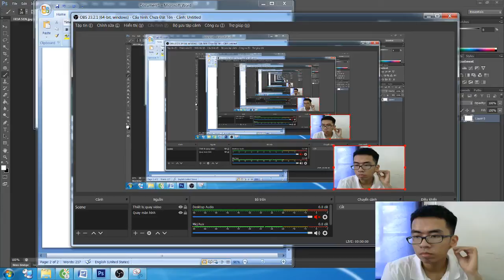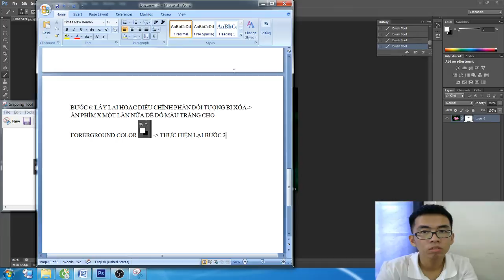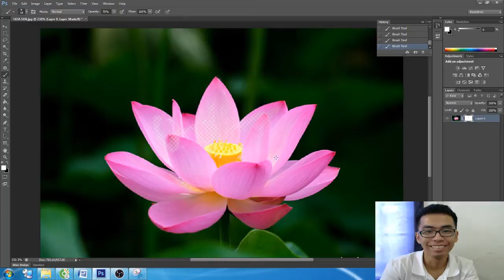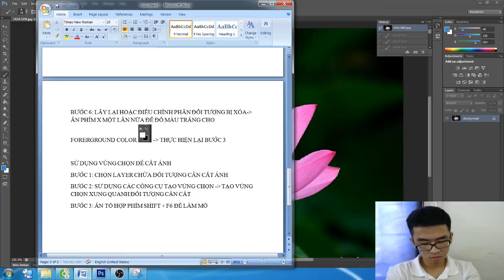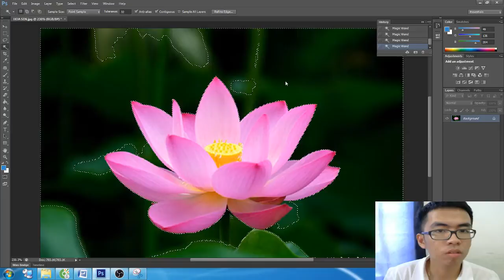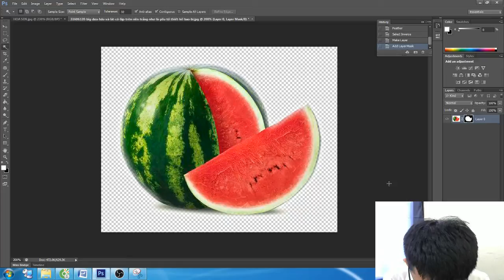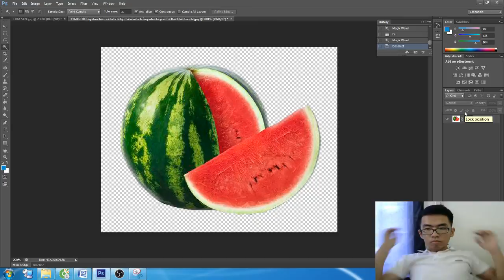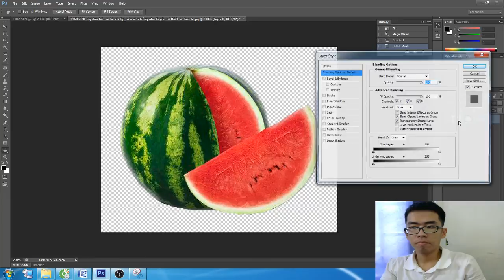HỌC PHOTOSHOP HƯỚNG DẪN SỬ DỤNG LAYER MASK CÁCH SỬ DỤNG MẶT NẠ LỚP TRONG PHOTOSHOP PHẦN 2